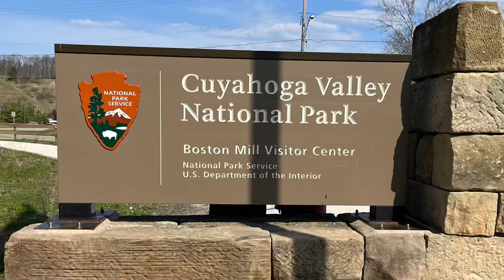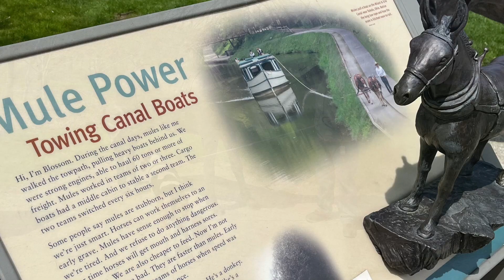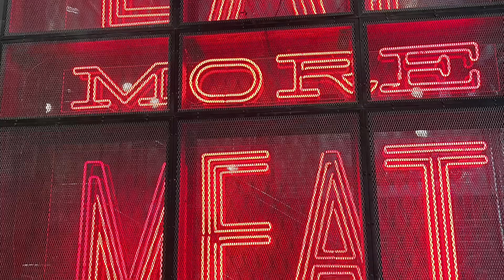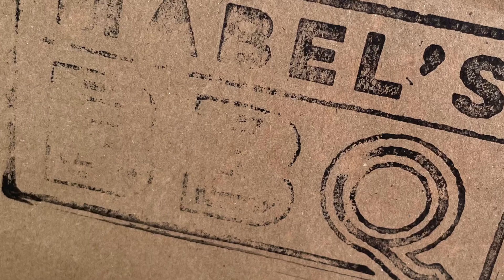From Cuyahoga NP Home (early)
We had planned to spend a few days at the Finger Lakes in Ithaca and then a Harvest Host stop at a garlic/alpaca farm in PA before heading home, but unfortunately, a surprise heavy snow storm was headed to the area and we changed plans 3 time and ultimately decided to come home early.  Still a great trip!   Of course - seeing that BEARS visited our home while we were home was a bit of a trip itself!!  Thanks for following along!!